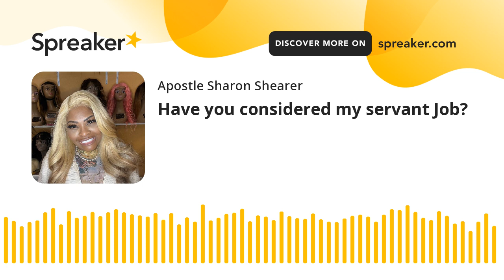Have you considered my servant Job?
Apostle Sharon Shearer with a word of encouragement